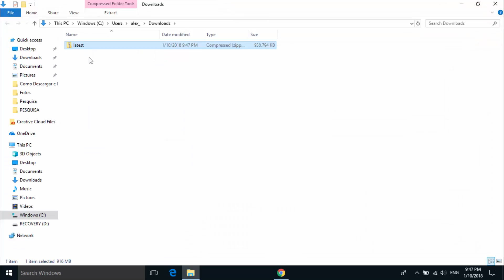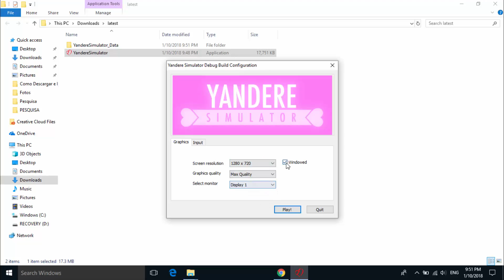Yandere Simulator Nasıl Indirilir Türkçe Yeni Güncelleme | Nasıl Oynanır ve İndirilir!!!